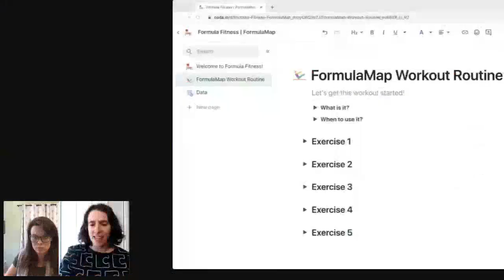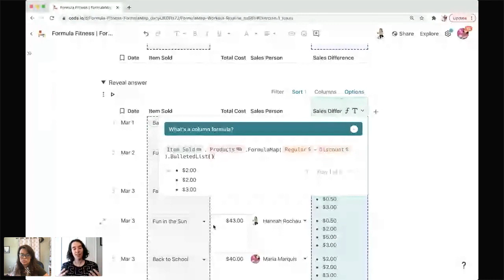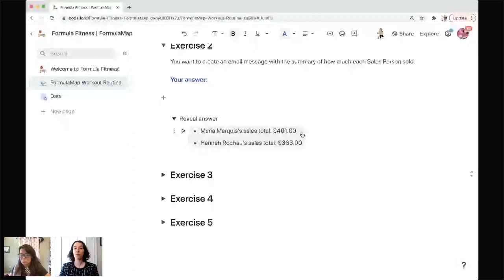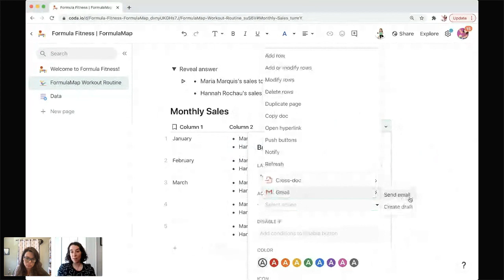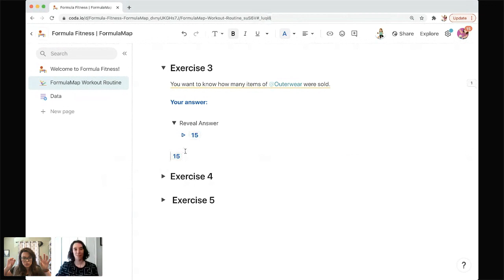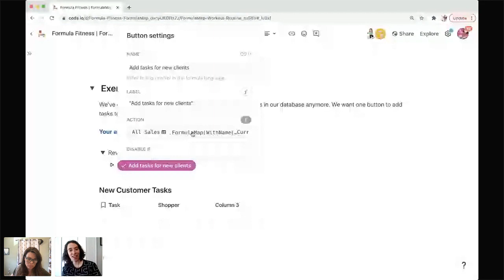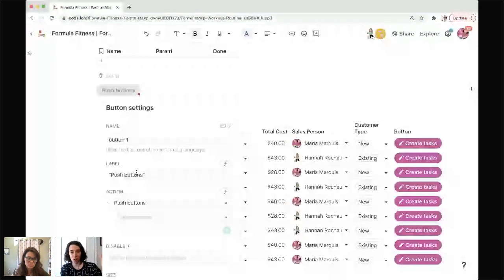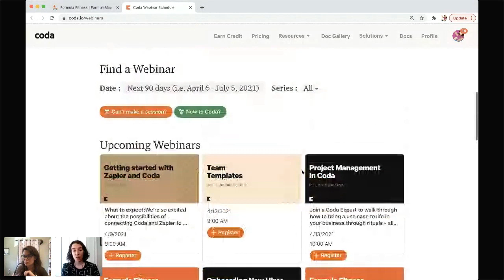How to use FormulaMap in Coda docs | Coda Formula Fitness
Ever want to get better at your Coda formula skills? We do too! That's why we host our formula fitness exercises to all of you. In this vide, Maria and Hannah, review the FormulaMap component. Examples include:

- Pulling out data from a list
- Creating automated tasks from a subset of data
- Buttons that act on multiple rows in a table
- Using CurrentValue and WithName
- and more!